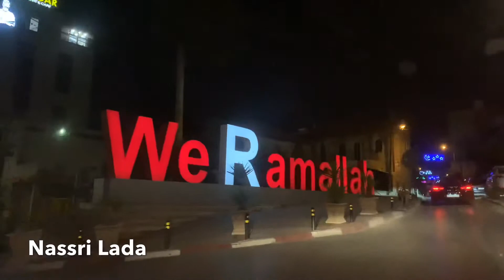لفة في مدينة رام الله ليلا - رمضان ٢٠١٩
‏Produced by Nassri Lada نصري لدعة
‏In Ramallah , Palestine